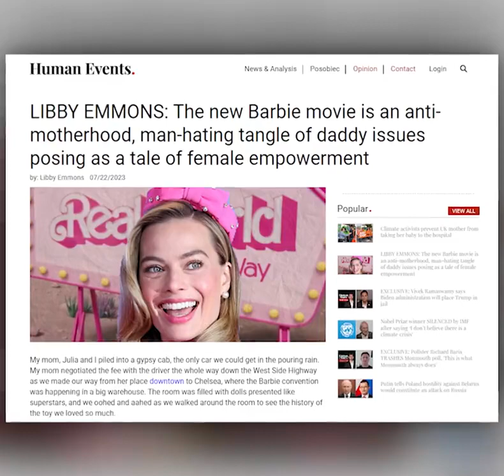The new Barbie movie is a pile of garbage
Our editor Libby Emmons really wanted to like the new Barbie movie.

But she discovered it was an anti-motherhood, man-hating tangle of daddy issues posing as a tale of “female empowerment.”